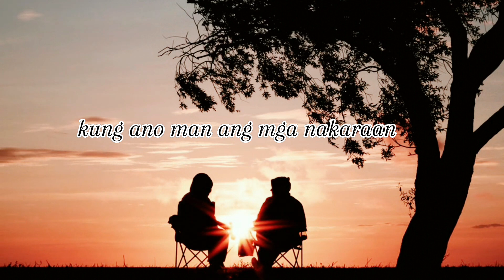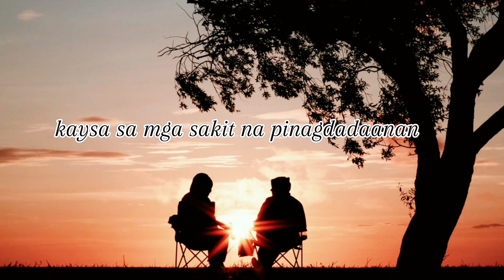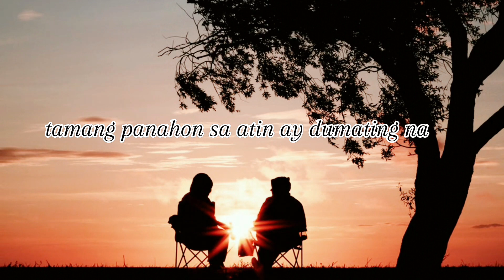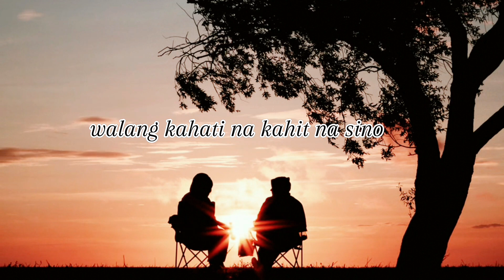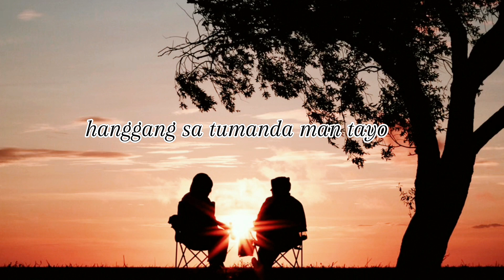Ikaw Lang At Ako - Original Song Written and Composed by: Rhio C.Ariz Single Released #15